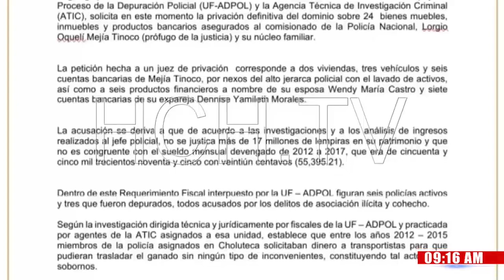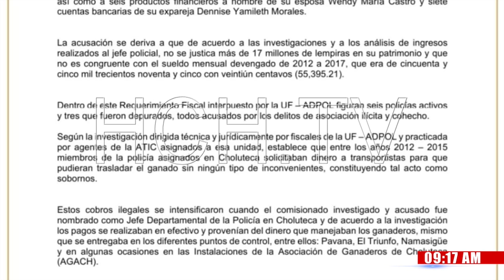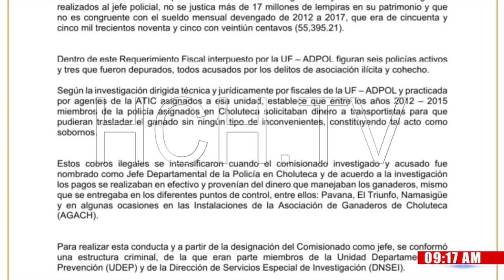MP solicita Privación Definitiva de Dominio sobre 24 bienes de comisionado policial